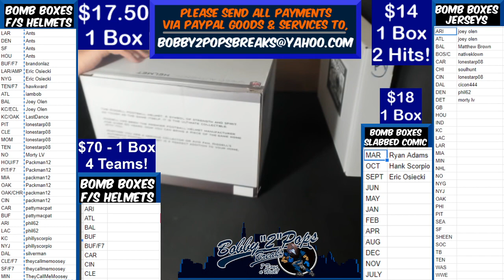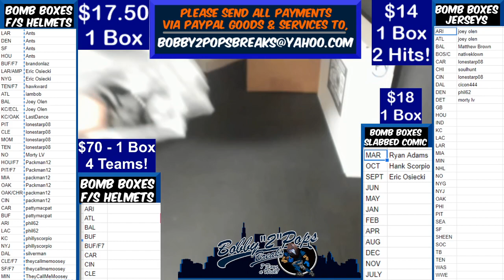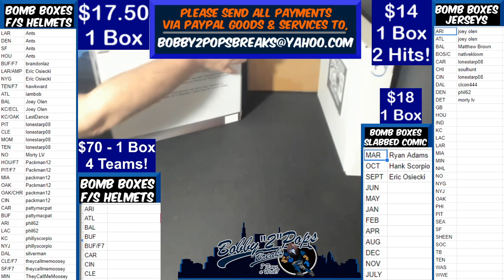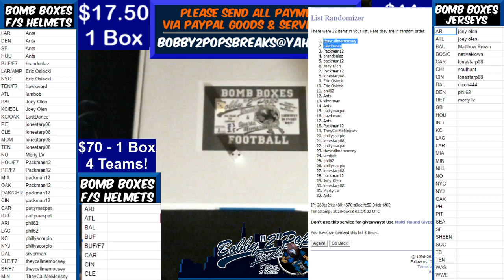6 27 20 Bomb Boxes FS Football Helmets 1 Box Break R WIlliams Eclipse Authentic